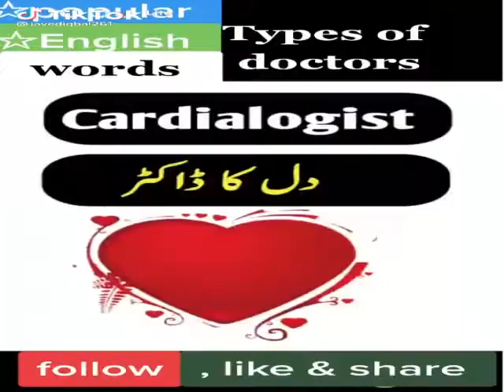Learn English language in this video